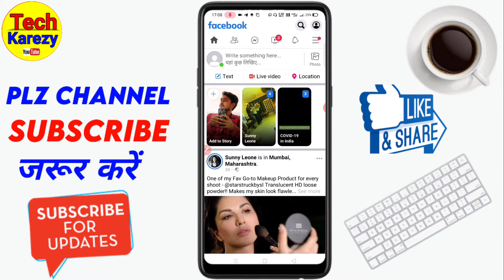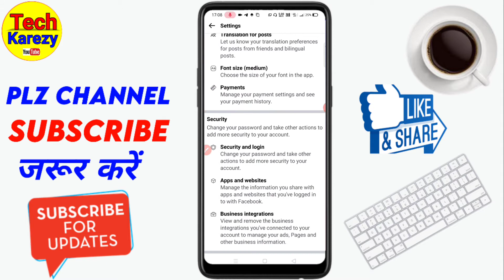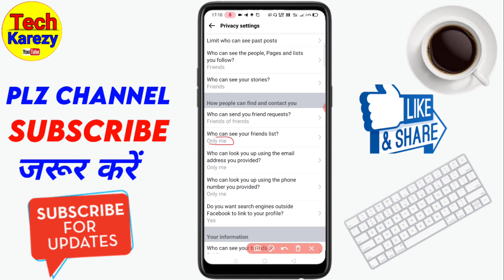Facebook lite me Friend list Kaise Hide Kare | Facebook lite me friend list kaise chupaye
iss video me janegen ki facebook lite me friend list kaise chupaye agar aap ko apne facebook lite ka friend list ko hide karna hai to video ko end Tak dekhe.